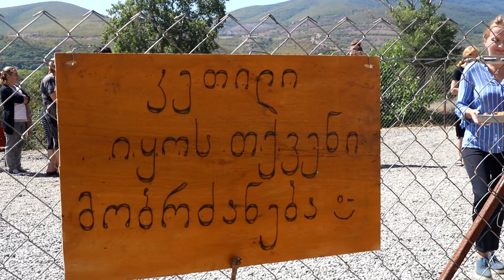ოძისის საინიციატივო ჯგუფი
წარმატებული პროექტების ისტორიები
📌რეკრეაციულ-გასართობი სივრცის შექმნა სოფელ ოძისში;
🌍 დუშეთის მუმუნიციპალიტეტი;

🔎 მცხეთა-მთიანეთის რეგიონული ჰაბი "უკეთესი მომავლისათვის", რეგიონში არსებული სათემო და საზოგადოებრივი ორგანიზაციების მიერ განხორციელებული წარმატებული პროექტების შესახებ საინფორმაციო სიუჟეტებს ამზადებს, თქვენთვის გაზიარებისა და მათი საქმიანობის პოპულარიზების მიზნით.

⬇️ გაეცანით საინფორმაციო სიუჟეტს ოძისის საინიციატივო ჯგუფის მიერ განხორციელებული ერთ-ერთი წარმატებული პროექტის შესახებ.
⬇️ ვიდეოში წარმოდგენილი ღონისძიება განხორციელდა პროექტის "ვიშეგრადის მენტორთა აკადემია" ფარგლებში, ვიშეგრადის საერთაშორისო ფონდისა და კორეის რესპუბლიკის ფინანსური მხარდაჭერით.
⬇️ ვიდეო მომზადებულია პროექტის "სამოქალაქო საზოგადოების განვითარების ინიციატივა" ფარგლებში.
⬇️ „სამოქალაქო საზოგადოების განვითარების ინიციატივა“ ხორციელდება კონრად ადენაუერის ფონდის (KAS) მიერ სამოქალაქო საზოგადოების ინსტიტუტთან (CSI), კონსულტაციის და ტრენინგის ცენტრთან (CTC), საქართველოს სტრატეგიული კვლევებისა და განვითარების ცენტრთან (CSRDG) და განათლების განვითარების და დასაქმების ცენტრთან (EDEC) თანამშრომლობით. პროექტს აფინანსებს ევროკავშირი, ხოლო თანადამფინანსებელია კონრად ადენაუერის ფონდი.